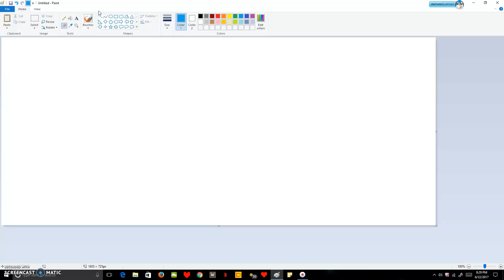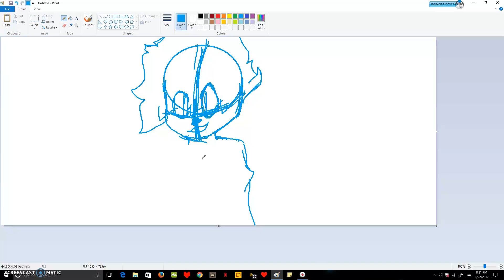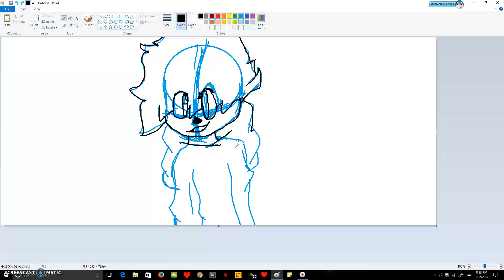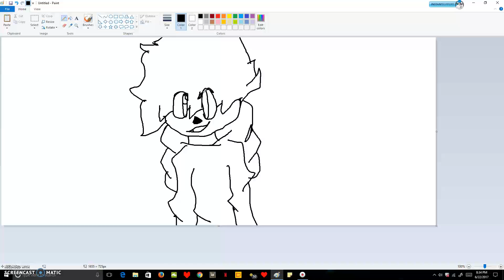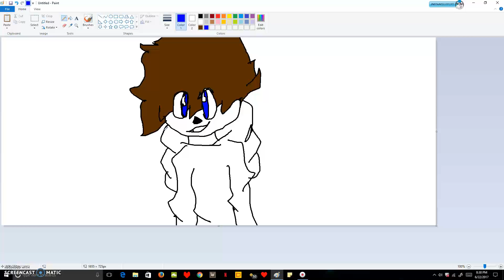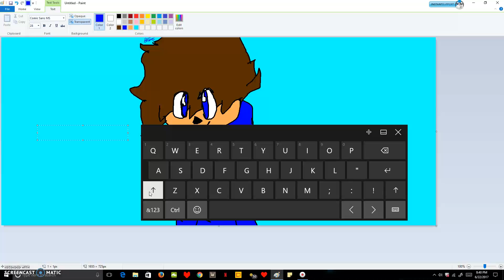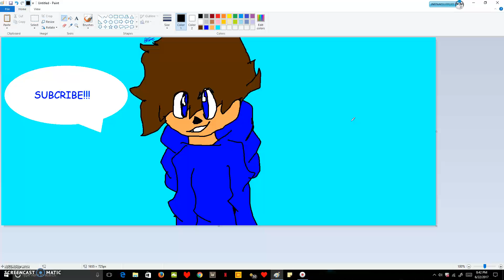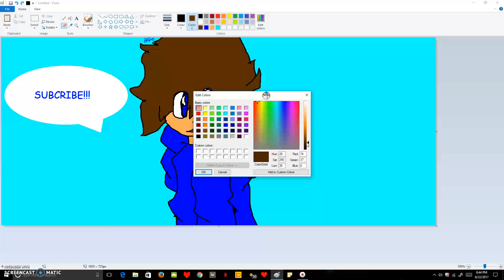DRAWING ON MS PAINT!!! i didnt get to say good bye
FOLLOW MY DEVIANT ART santhecomic34562